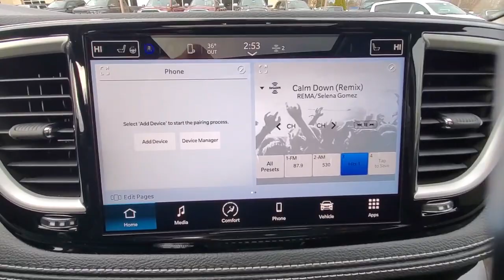2023 Chrysler Pacifica available in Dublin, Columbus, Delaware, OH 321450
Fathom Blue Pearlcoat New 2023 Chrysler Pacifica Touring L available in Dublin, Ohio at Crown CDJR Dublin. Servicing the Columbus, Delaware, Powell, Westerville, OH area.

10.1 Touchscreen Display 17 x 7.0 Aluminum Wheels 3.25 Axle Ratio 3rd row seats: split-bench 4-Wheel Disc Brakes 6 Speakers ABS brakes Air Conditioning Alloy wheels AM/FM radio: SiriusXM Apple CarPlay Apple CarPlay/Android Auto Automatic temperature control Black Seats Brake assist Bumpers: body-color Caprice Leatherette Bucket Seats Compass Delay-off headlights Disassociated Touchscreen Display Driver door bin Driver vanity mirror Drivers Seat Mounted Armrest Dual front impact airbags Dual front side impact airbags Electronic Stability Control Four wheel independent suspension Front anti-roll bar Front Bucket Seats Front dual zone A/C Front fog lights Front reading lights Fully automatic headlights Google Android Auto GPS Antenna Input Heated door mirrors Heated front seats Heated steering wheel Illuminated entry Integrated Active Noise Cancellation Integrated Center Stack Radio Knee airbag Low tire pressure warning Memory seat Occupant sensing airbag Outside temperature display Overhead airbag Overhead console Panic alarm Passenger door bin Passenger seat mounted armrest Passenger vanity mirror Power door mirrors Power driver seat Power Front/Fixed Rear Full Sunroof Power Liftgate Power Open/Close Shade Power steering Power windows Quick Order Package 27L Radio data system Radio: Uconnect 5 w/10.1 Display Rain sensing wipers Rear air conditioning Rear reading lights Rear window defroster Rear window wiper Reclining 3rd row seat Remote keyless entry Security system Speed control Split folding rear seat Spoiler Steering wheel mounted audio controls Sun blinds Tachometer Telescoping steering wheel Tilt steering wheel Touring Suspension Traction control Trip computer Turn signal indicator mirrors USB Host Flip Variably intermittent wipers Voltmeter.brbr19/28 City/Highway MPG Fathom Blue Pearlcoat 2023 Chrysler Pacifica Touring L FWD 3.6L V6 24V VVT